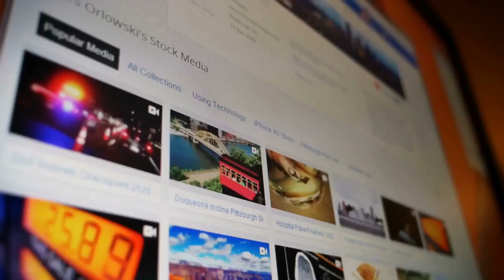Indonesia's Mt Sinabung blasts ash tower into the sky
Indonesia's Mount Sinabung erupted on Monday, bending a massive column of ash and smoke 5,000 meters into the air and covering local communities in debris.

△△ Learn How to Earn a 6-Figure Income Online!